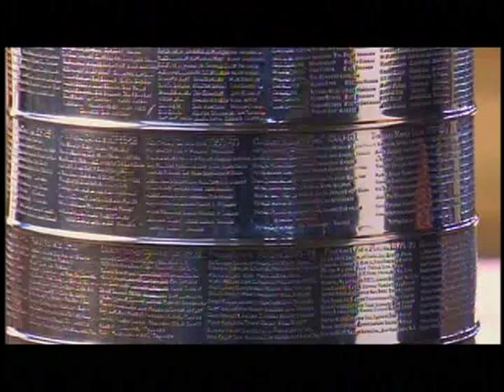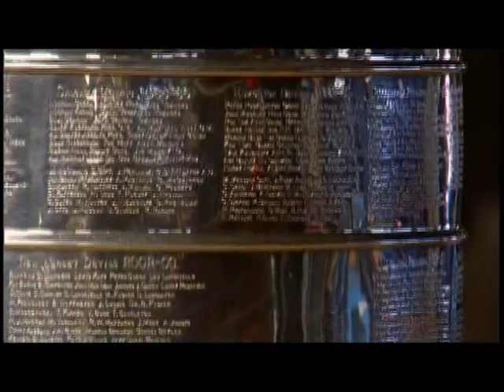Michael Vartan filming Stanley Cup commerical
From the special features of the Alias Season 3 DVD.  Michael Vartan films a commercial for the Stanley Cup.